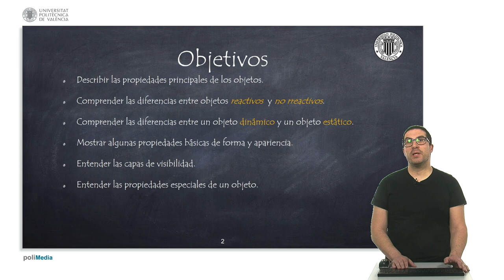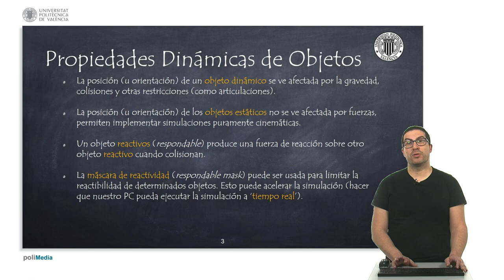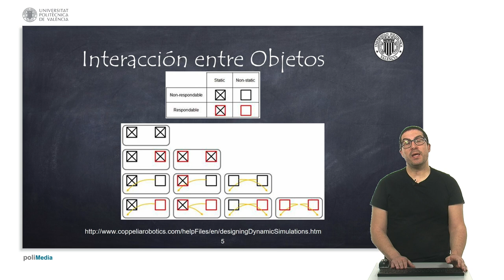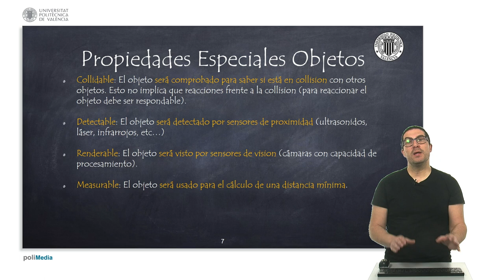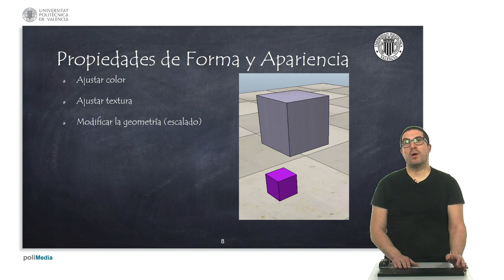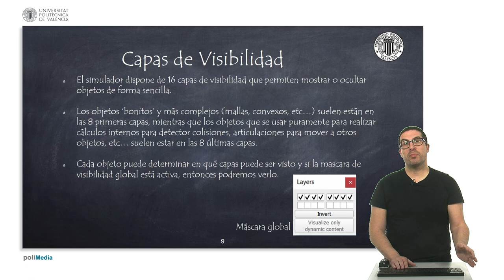Comprendiendo las Propiedades de los Objetos | CoppeliaSim (V-REP)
Este vídeo explica los conceptos principales para entender las propiedades de los objetos en CoppeliaSim (V-REP). Si quieres contribuir al desarrollo de este tipo de contenidos: